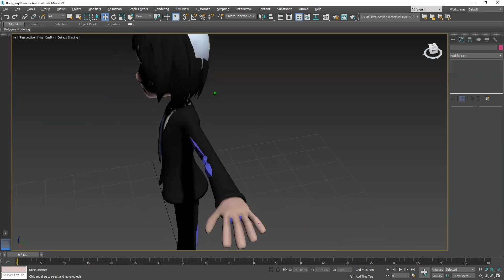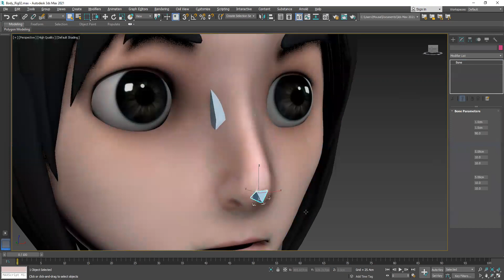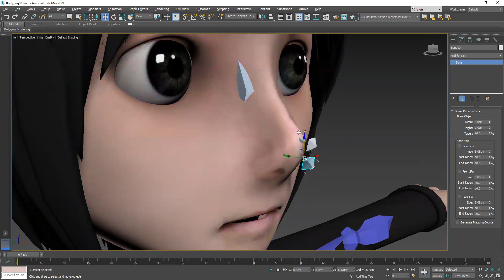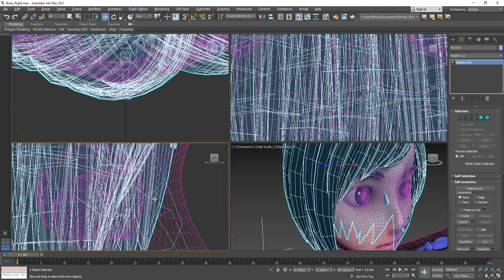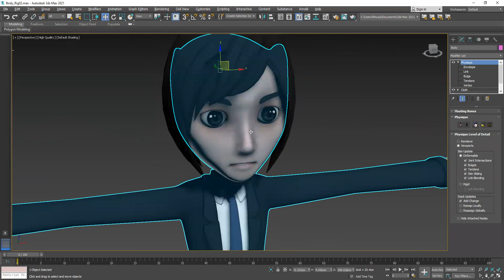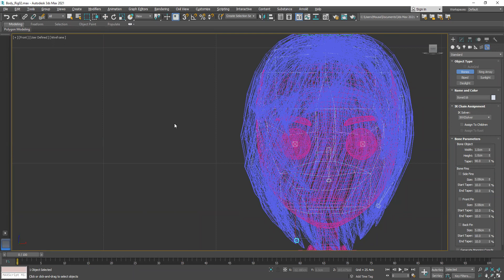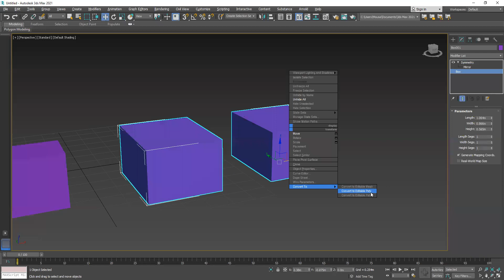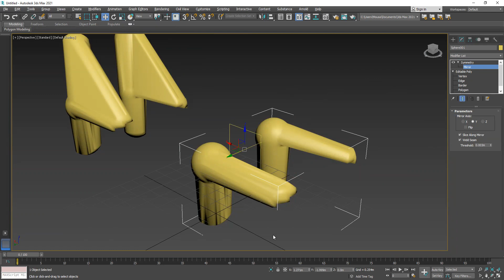3D Animation 11/8/2021